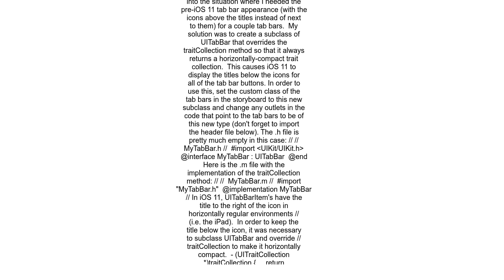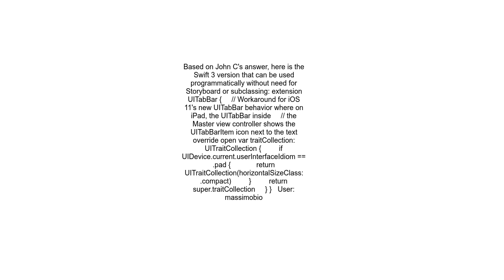ios 11 UITabBar UITabBarItem positioning issue